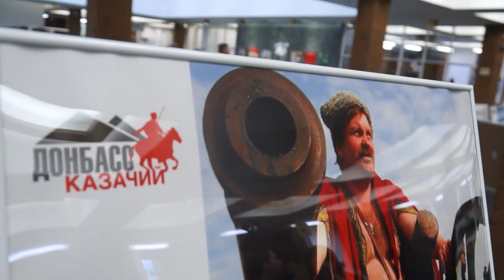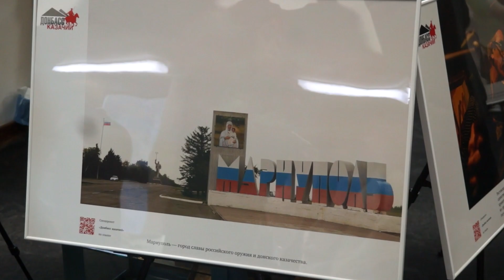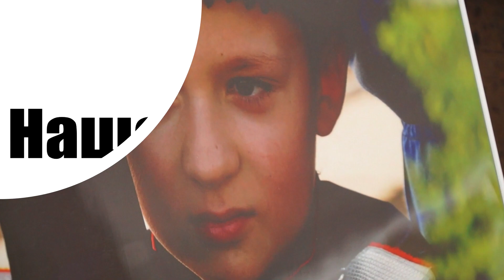Выставка Донбасс казачий